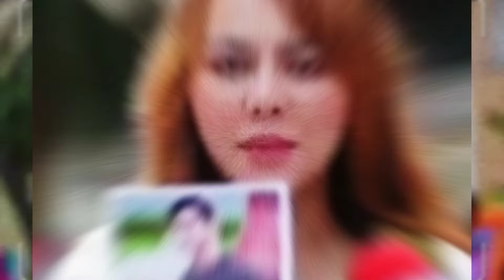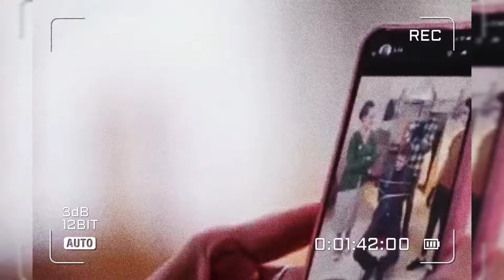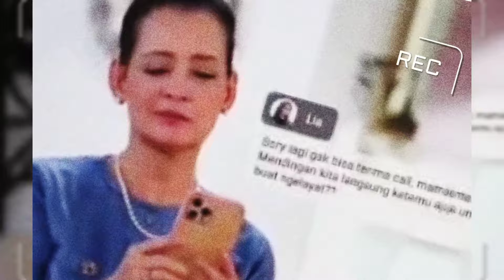KEJAHATAN RINA TERBONGKAR!!! AUTO SHOCK!! ALISA PUNYA REKAMAN EKSEKUSI ERIK! TERTAWAN HATI RABU